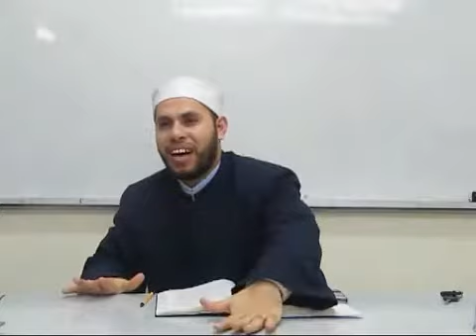ازالة النجاسة :: الطهارة :: ح8 ج6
كتاب الطهارة